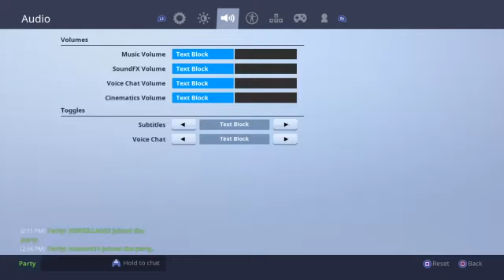imandeep12's fortnite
Fortnite